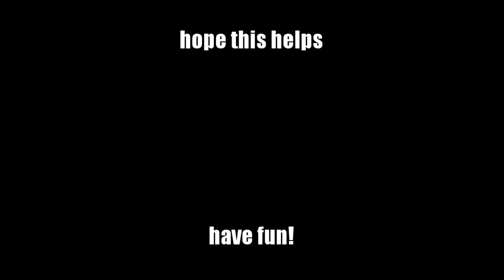Dark Souls Remastered: NPC Coop Summon Guide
Whether you need help with Manus or simply want to fight alongside your favourite hero... The NPC-team is always there for you. If you can find them.

Timestamps:

00:00 Intro

01:42 Solaire of Astora
- Bell Gargoyles
- Gaping Dragon
- Ornstein & Smough
- Centipede Demon
- Gwyn

03:45 Lautrec of Carim
- Bell Gargoyles
- Gaping Dragon

04:42 Witch Beatrice
- Moonlight Butterfly
- Four Kings

05:14 Maneater Mildred - Quelaag

05:54 Iron Tarkus - Iron Golem

06:28 Paladin Leeroy - Pinwheel

07:19 Sif - Manus

08:51 Dusk of Oolacile - Proper bow and merch

I recently did a full NPC coop run and couldn't find any guide on Youtube, so I decided to make one out of the footage. Most players will know these things, but I searched 10 minutes until I found the illusory wall to Sif (it's right next to the elevator). Hope this helps some of you.